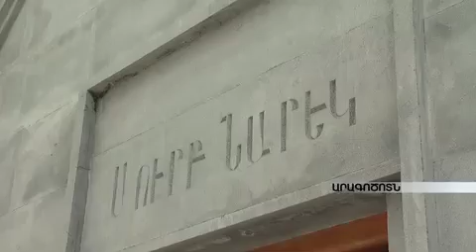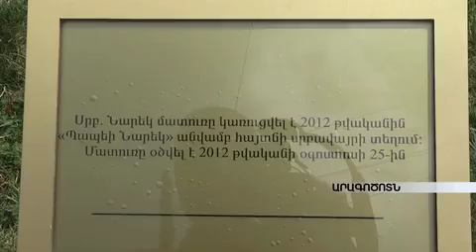Վարդենիսի Սուրբ Հակոբ եկեղեցու վերաօծման մեկամյակի պատարագը armeniatv.am